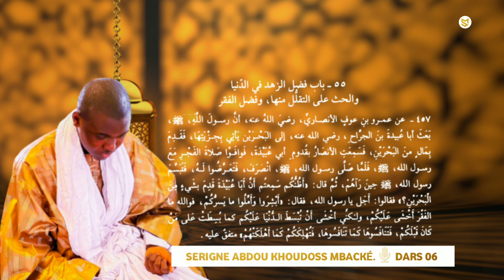HADISSOU RAMADAN : DARS 06 SERIGNE ABDOU KHOUDOSS MBACKÉ